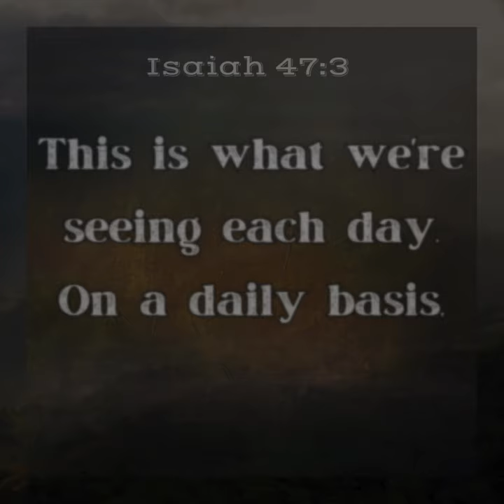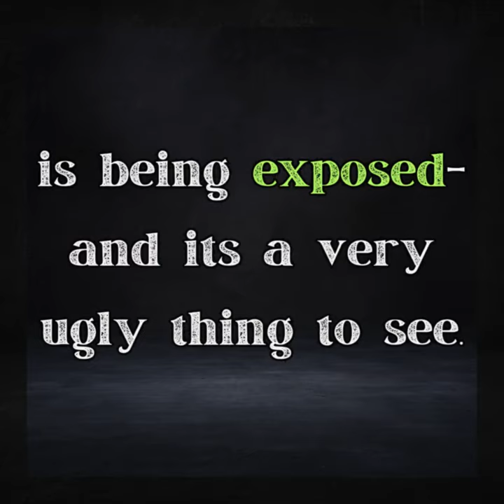"EXPOSED" 2011-2033 World is being Exposed !!!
This is what we're seeing each day. On a daily basis, in this day of judgment the true nature of man's desperately wicked heart is being exposed-and its a very ugly thing to see.